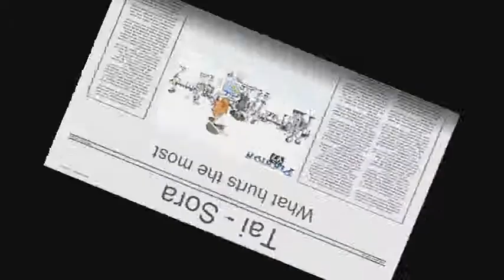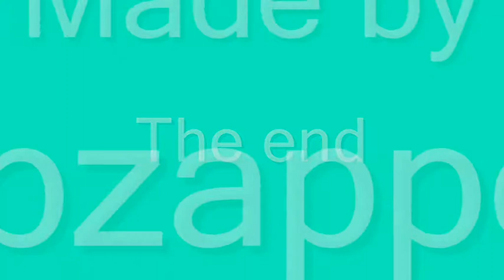Digimon - Taiora (Tai & Sora) - What hurts the most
First Read!!!
My second Digimon AMV! And it was harder than the first one. But the song was harder. However, The story: It's from Sora POV, and she sings about how she have to choose between Matt and Tai and that both of them try to win her over by being nice, and talking but this only makes things harder for Sora. The main guy is of course Tai, who really understands her, but Matt keeps showing up to her, and confronting her with Tai being bad as he can be. But when she's willing to tell Tai how she feels, he seems to be falling for Mimi and Sora is again confronted. Could this be the end for the perfect couple that has never been?
I hope of course you like it, I did while making this. The song was nice to work with, but a little harder than what I'm used to. I know also that there're a lot of these on Youtube, and I wanna be different, so when I've finnaly got Sony Vegas, I'll only make vid's with that one. Now I've got the trial but you can't render with that one so I just have to wait until I get the real thing and I can't input Digimon episodes into it, kinda weird huh?
Alright, I wish you a nice day on Youtube and Sub, fav and comment
I'll mean a lot to me
Byebye